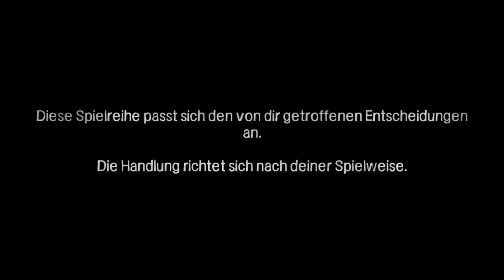#40 Let's Play The Walking Dead | DLC 400 Days | Vince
Wir spielen die Geschichte von Vince.